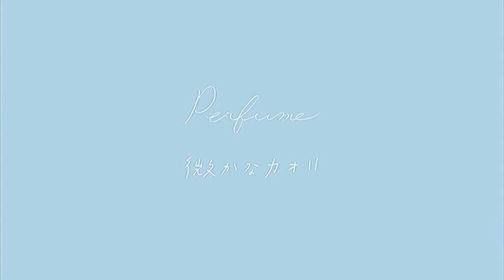08 Kasuka na Kaori 微かなカオリ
Quinto Sencillo: "Laser Beam / Kasuka na Kaori".
Álbum: "JPN".